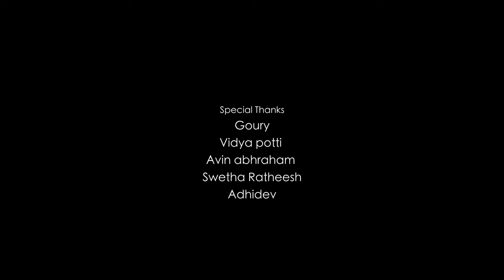IMA | Musical Video | TJ | Ganga Agniya | Ratheesh Kaadakkam | Kalabhavan Sumesh | Muvish Mural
' IMA ' - A Musical video

Starring -
TJ
Ganga Agniya

Goldwing Pictures

Direction -
Ratheesh Kaadakkam

Creative Director- Arish Aslam

Music & vocals - Kalabhavan Sumesh

Lyrics - Muvish Murali

Music Production - Livin Joshy

Director of Photography-Karthik C S

Chief Associate , Script & Project Designer - Pareekshith Rs

Editor - Anand Bodh

Costume & Styling - Jeffy Johnson

Cinematography team - Ajin , Rahul , Sangeeth.

Colourist - Tito Francis

Production Manager - Vaseem Basheer

Executive Producer - Lalitha subran

VFX correction - Sreerag

Location courtesy

Wild Sherpas Munnar

Cinema Pranthan cafe, Vyttila

La Luna Resort, Fort Kochi

Music Credits

Programmed & Arranged : Livin Joshy

Guitars And Bass : Anurag Rajeev Nayan

Mandolin : Sunil Gopinath

Drums : Nithin Joseph

Additional Programming : Dil Vinu

Vocal Edits : Lijesh Kumar T K

Mixing & Mastering : Abin Pushpakaran @ Blu Academy Chennai

Recording Engineer : Jisto George

Studio : Pop Media Kochi

Design: Rahul Thankachan